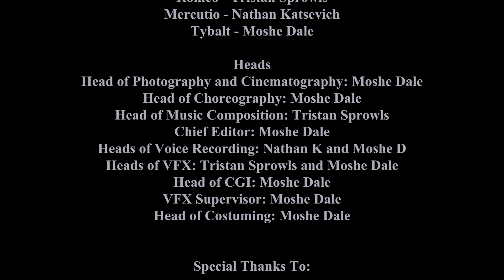Insane RAPIER DUEL! Romeo, Tyabalt, and Mercutio! | An Educational School Project | THE TRISTAN CUT!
Remember that everything in this video is for EDUCATIONAL PERPOSES!